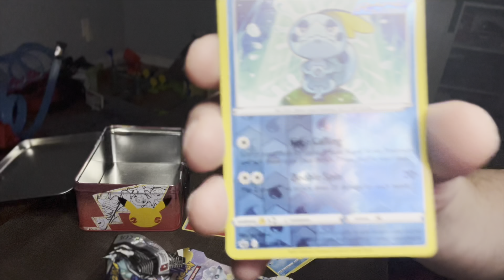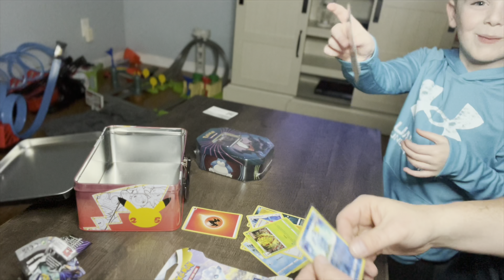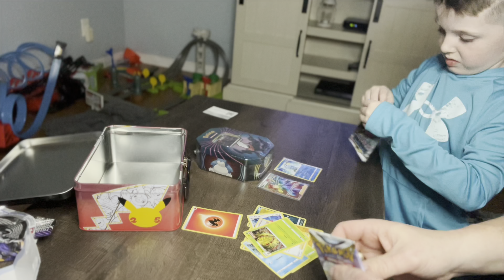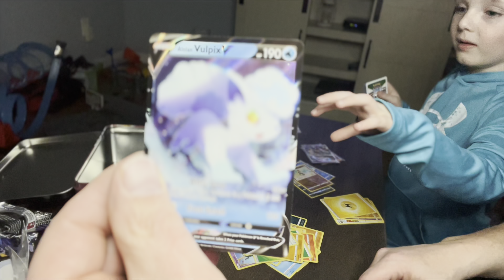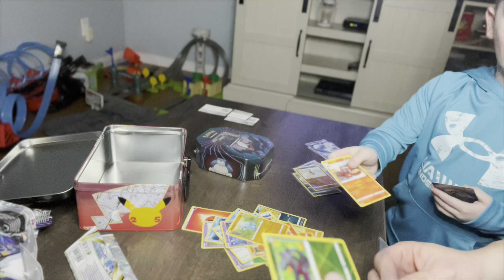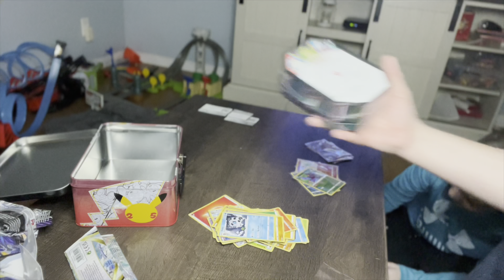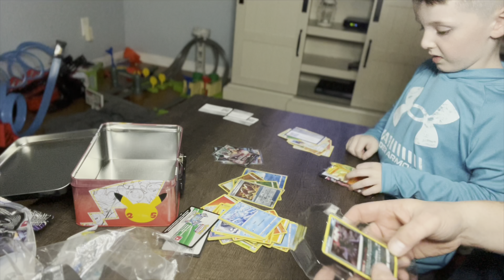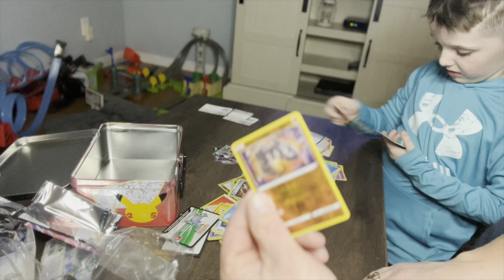First Pokémon RIP of 2023 - Wal-Mart excursion - Silver Tempest & Pokémon Tin!